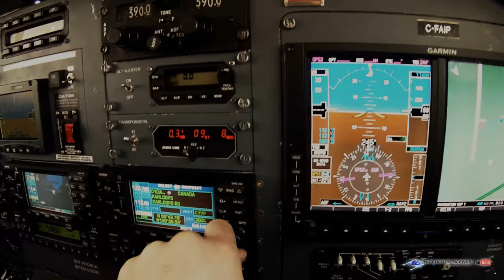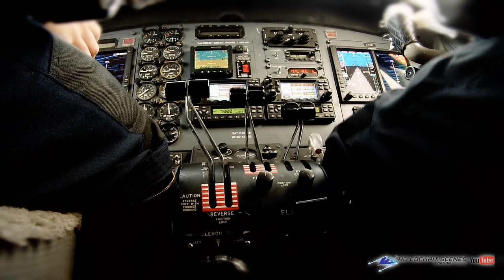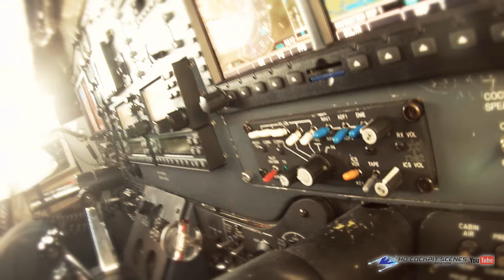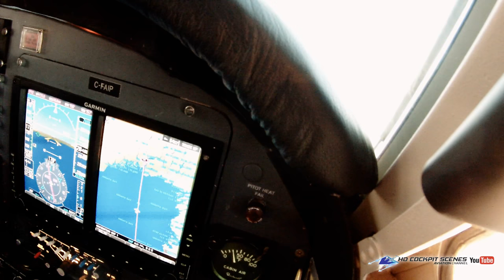Flying North : Episode 1 - COMMUTING [ Full HD 1440p ]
This first episode introduces you a normal and sunny journey in the Canadian North commuting operations. Aircraft used is a Beechcraft King Air.